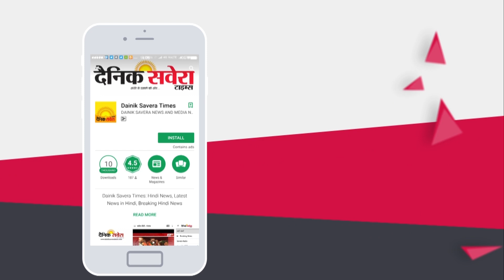प्रकाश पर्व को ले कर SGPC और पंजाब सरकार करवाएगी मिलकर समागम